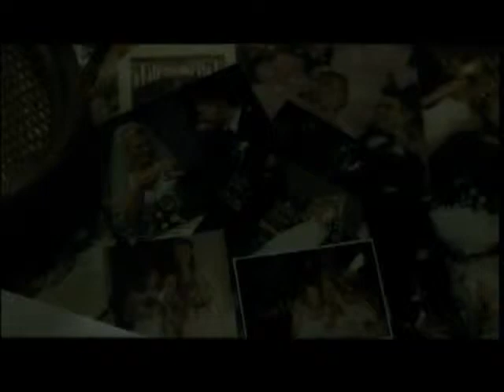STOP MOM THERESA!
Excerpt from the film STOP MOM THERESA!

Adapted from a contemporary Hungarian best-seller by Zsuzsa Racz, this breezy    romantic comedy features rising star Gabriella Hamori as the cute, quirky Kata   Keki. A successful career girl, Kata decides to stop doing good for others and   focus on her quest for Mr. Right. Her brother Miki and her friends try to keep her on the right track, but her mom continuously pressures her to settle down. Like "Bridget Jones goes to Budapest" (Variety). In Hungarian with English Subtitles.

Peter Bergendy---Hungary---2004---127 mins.